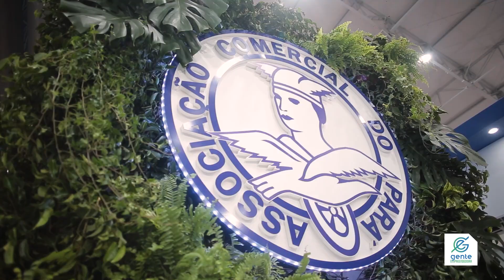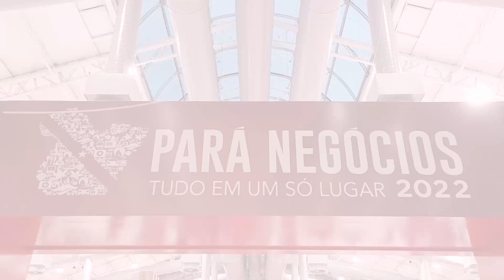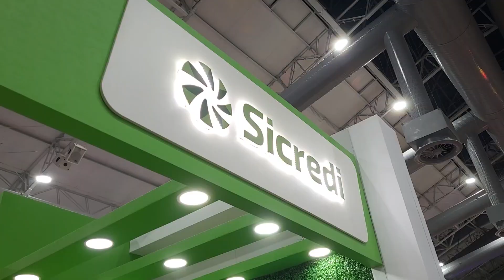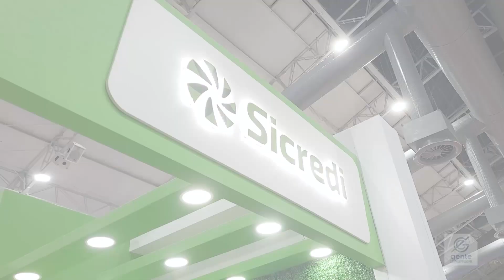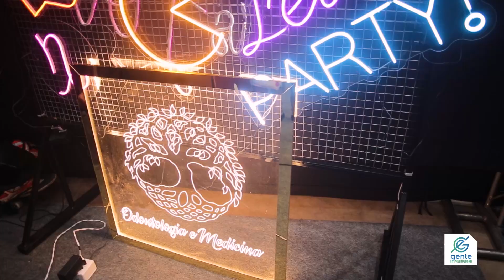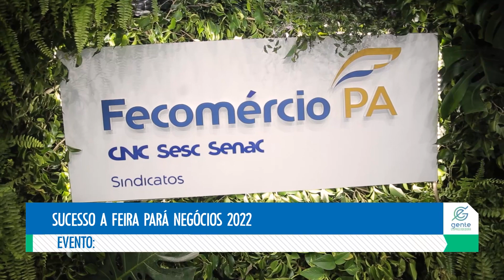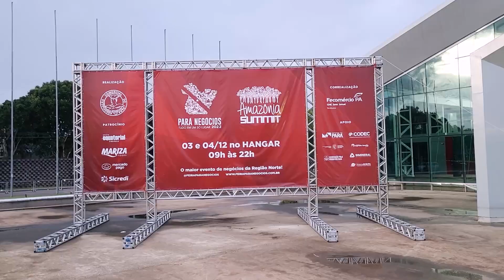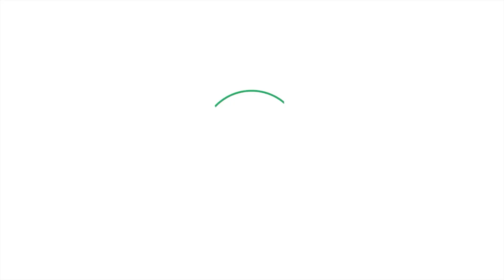GENTE EMPREENDEDORA DE 12 DE DEZEMBRO DE 2022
O programa GE da semana é especial e traz a feira Pará Negócios 2022.

Acompanhe o sucesso do evento que fortaleceu os negócios e comprovou as ações positivas do empresariado paraense.

Conheça o Portal GE Siga as redes sociais do Gente Empreendedora e fique por dentro das novidades do empreendedorismo Siga as redes sociais de Edmilson Muniz e acompanhe as novidades do mundo do empreendedorismo